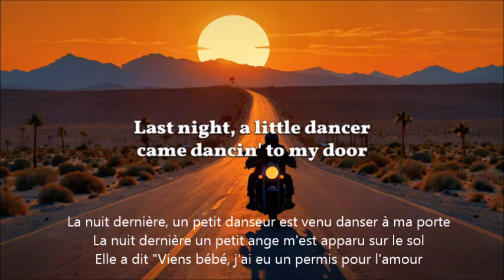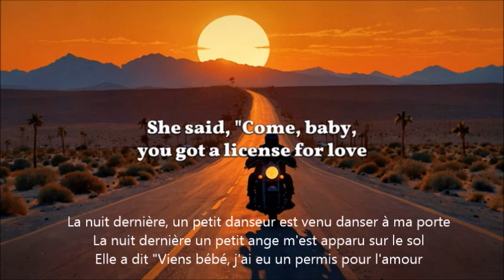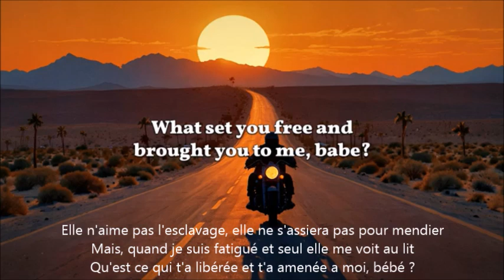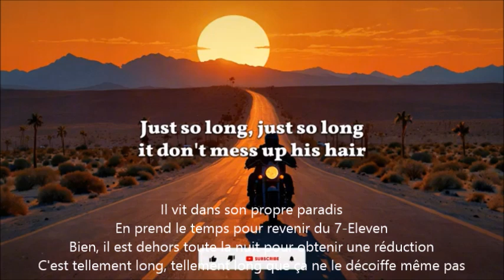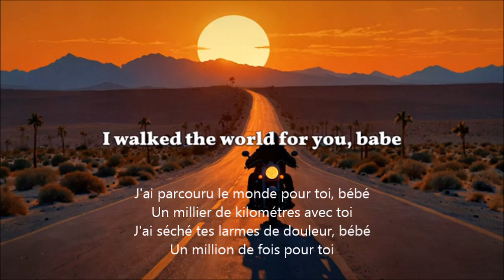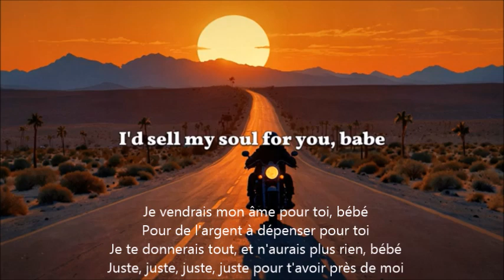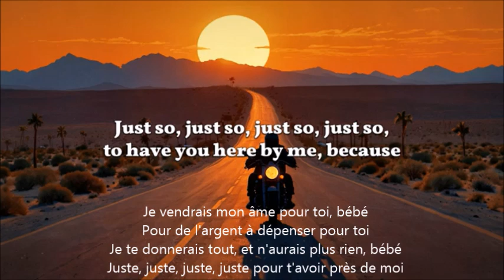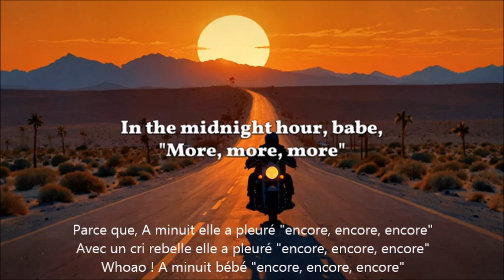Billy Idol - Rebel Yell (Luis Cover)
Billy Idol - Rebel Yell 1983 (Luis Cover  - Oct 2024)

William Broad, dit Billy Idol, né le 30 novembre 1955 à Stanmore (Middlesex), est un chanteur et musicien de rock britannique.

Il rejoint brièvement le groupe Siouxsie and the Banshees en 1976 avant d’intégrer comme guitariste en 1977 le groupe punk Chelsea, qui deviendra Generation X après le départ de son leader Gene October (en) dont il récupère la place de chanteur-leader. Dans les années 1980, après la séparation du groupe, il entame avec succès une carrière solo internationale dans un style plus new wave.
Rebel Yell est une chanson de Billy Idol extraite de l'album Rebel Yell et sortie en février 1983.

Origine du nom et thème de la chanson
Billy Idol a eu l'idée du titre "Rebel Yell", alors qu'il était à une fête avec Mick Jagger, Keith Richards et Ron Wood des Rolling Stones. Ces derniers buvaient un whisky du Kentucky appelé "Rebel Yell". Ce nom lui a plu et il s'est dit que ça sonnerait bien comme titre de chanson. Restait plus qu'à l'écrire. Seulement la chanson ne parle pas d'alcool, mais il a repris la marque "rebel yell" mais cette fois au sens propre. La chanson parle donc d'une nuit d'activité sexuelle intense entre 2 partenaires...